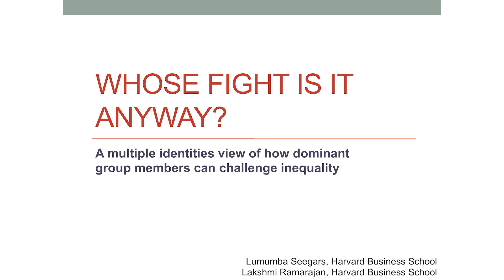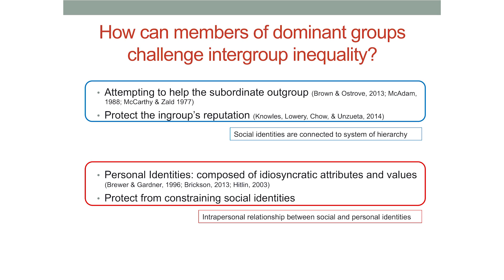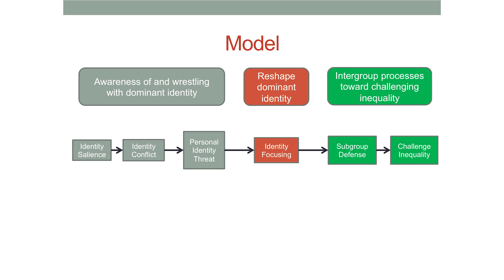Lumumba Seegars speaks at 2017 Gender & Work Symposium: Images, Identities, and the Space(s) Between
Lumumba Seegars, Ph.D. candidate in Organizational Behavior at Harvard Business School, presents "Whose Fight Is It Anyway? A Multiple Identities View of How Dominant Group Members Can Challenge Inequality" at the 2017 Gender and Work Symposium.